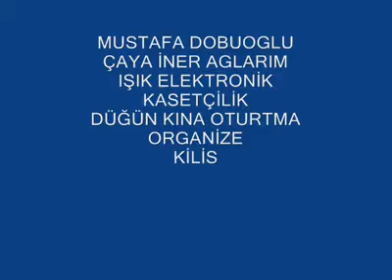Mustafa Dobuoğlu Çaya İner Ağlarım HD